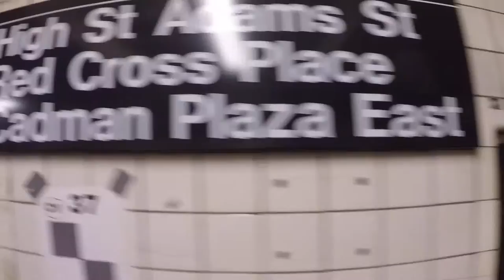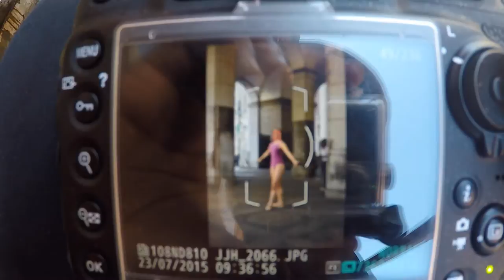XAOC Contemporary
BTS video from XAOC Contemporary Ballet photo shoot with photographer justus henry for project Ignite. Project Ignite is an outreach program with the goal of bringing ballet into the community as a means to inspire confidence and bring joy to those who need it most. XAOC Contemporary Ballet is partnering with Headbands of Hope, an organization providing headbands and hats to children with cancer as well as donating funds to childhood cancer research.